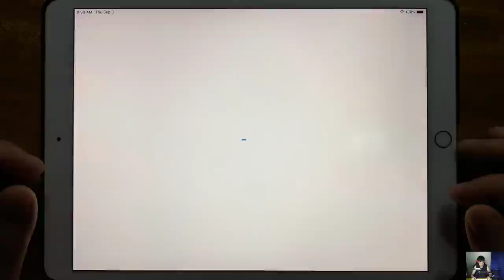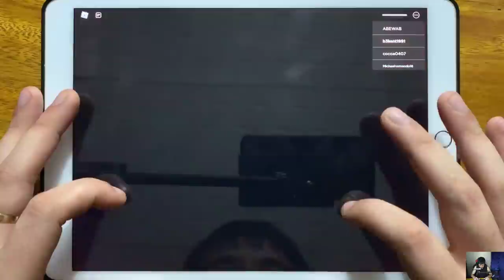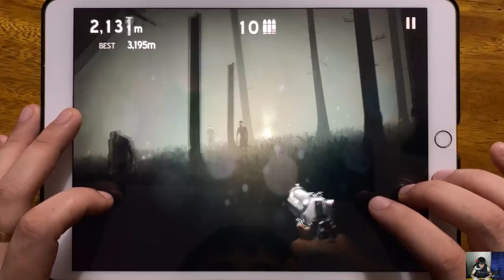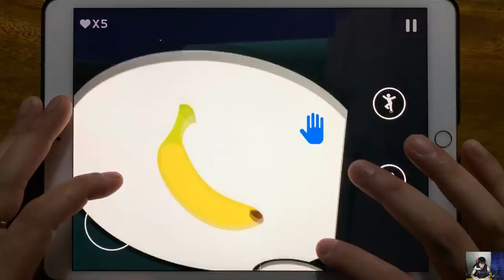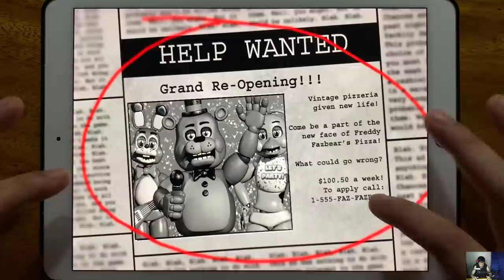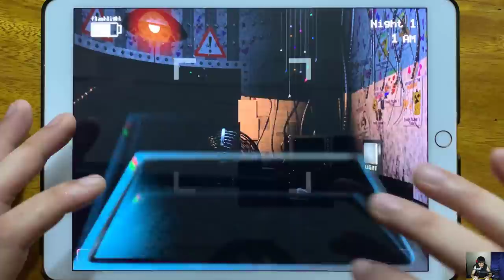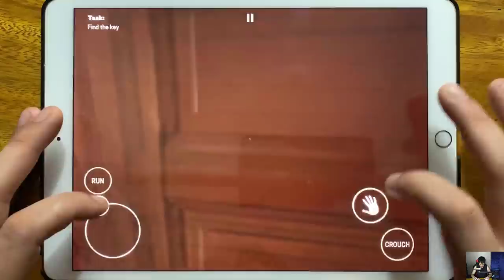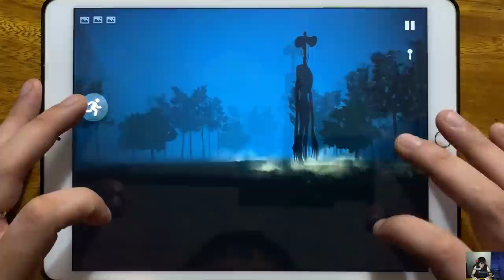Slendrina The Cellar, Roblox Biggy, Into the Dead, Piggy Siren Head Mod, Piggy chapter 1...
Slendrina The Cellar, Roblox Biggy, Into the Dead, Piggy Siren Head Mod, Piggy chapter 1, Five Nights at Fredds 2, Piggy Escape From Big, Siren Head